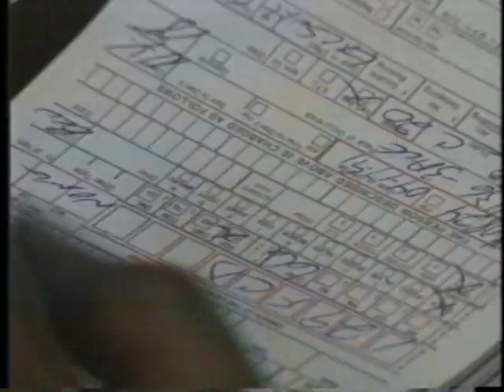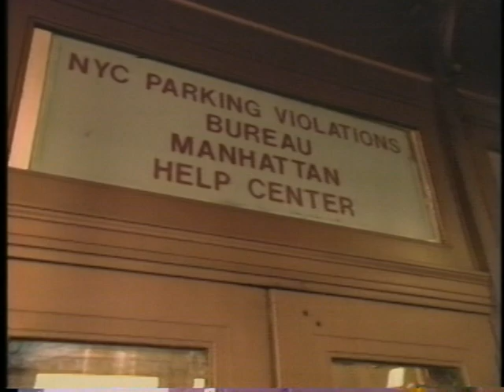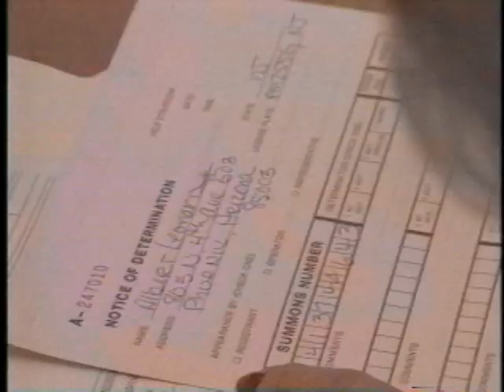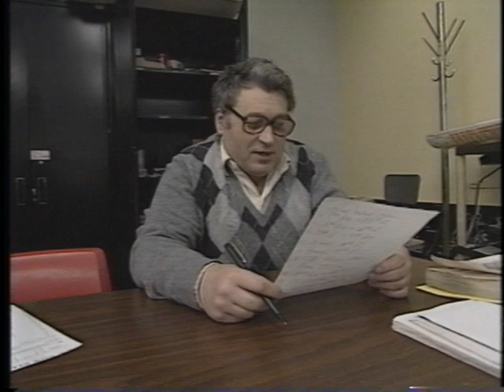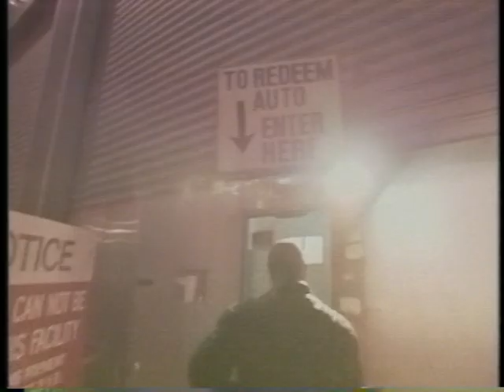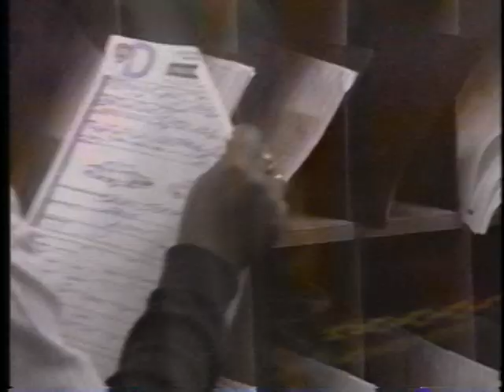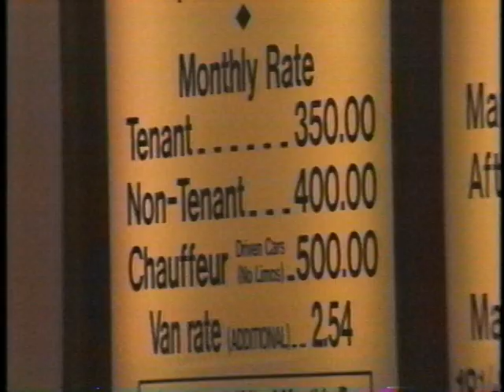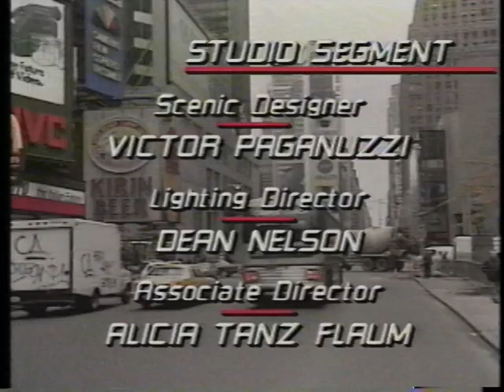CBS 48 Hours - Driven to Extremes (7/10/91)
Hosted by Dan Rather.